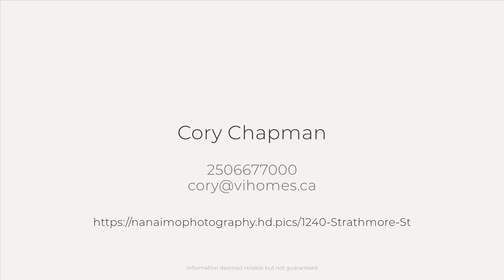1240 Strathmore St, Nanaimo, BC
See the Property Website! :: Cory Chapman - Vancouver Island Home Group - 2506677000